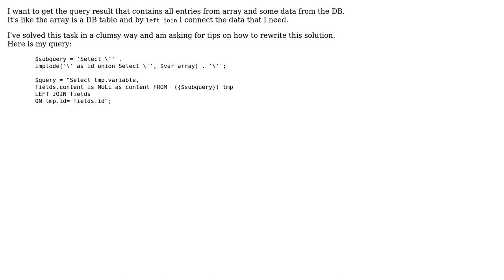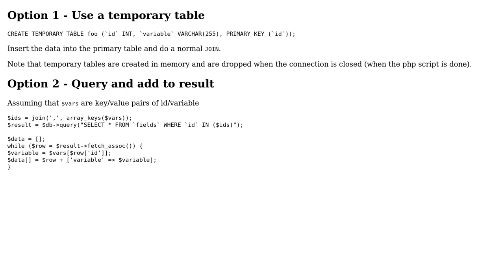Query containing array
With thanks & praise to God, and with thanks to the many people who have made this project possible! | Content (except music & images) licensed under CC BY-SA | Music | Images & others | With thanks to user sambit user Malachi user Arnold Daniels and the Stack Exchange Network Trademarks are property of their respective owners. You are responsible for your own actions.